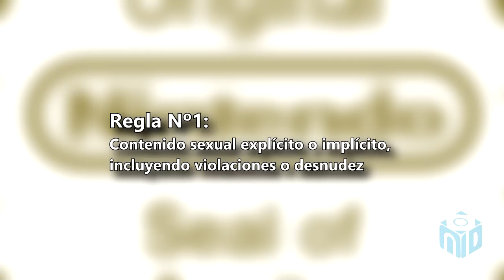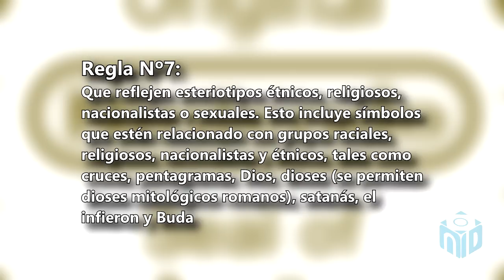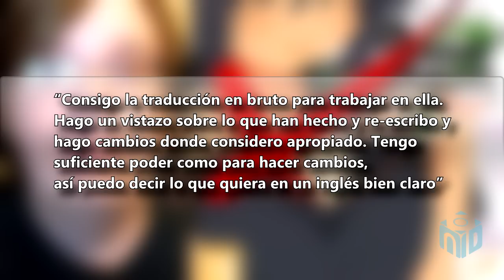Las CENSURAS de Nintendo - La Verdad | NDeluxe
Te contamos toda la VERDAD detrás de las polémicas CENSURAS que ha hecho Nintendo of America. ¿Cuál es la razón de tanta censura?
¿Qué otras censuras conoces de Nintendo?

Comenta, Like, Comparte, agrega a Fav. Recomiéndanos, esa es una forma de agradecer nuestro trabajo.

►CRÉDITOS

Guión:
►Luciano Moya V.

Narración:
►Maximiliano Moya V.

Edición:
► Luciano Moya V.

τσdσs lσs Dεяεcнσs яεsεяvαdσs.